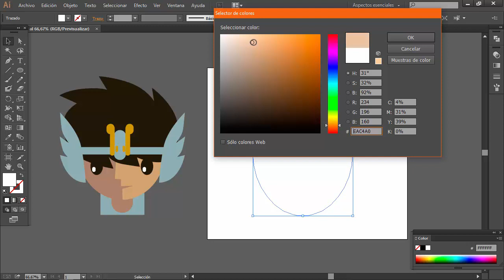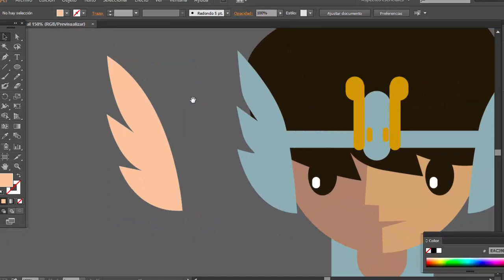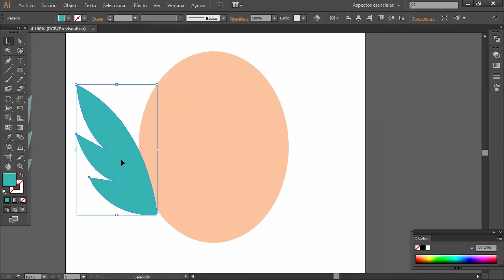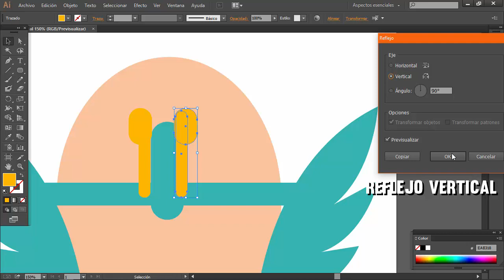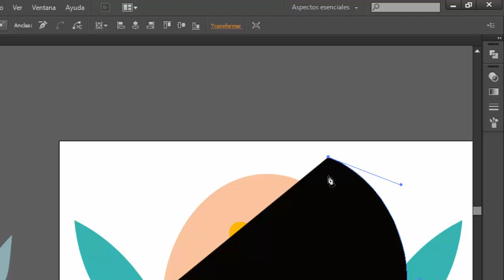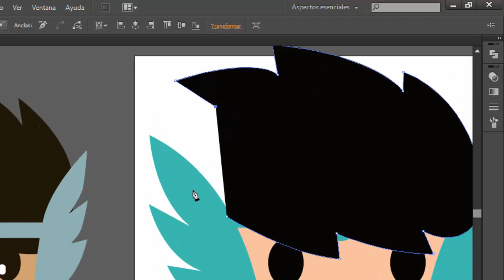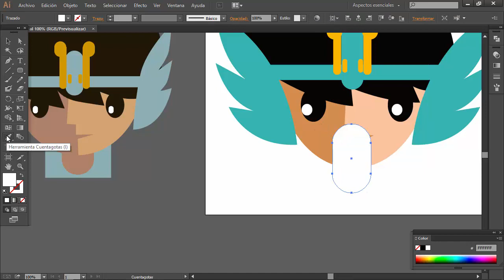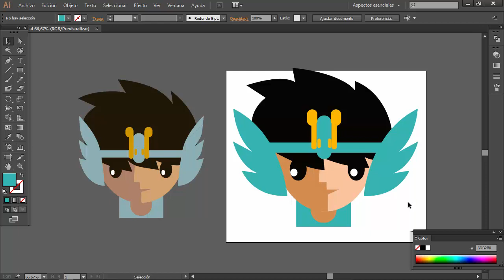tutorial aprende a usar la pluma de illustrator fácilmente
Aprendemos a utilizar la pluma de illustrator para crear una versión minimalista de los caballeros del zodiaco en adobe illustrator